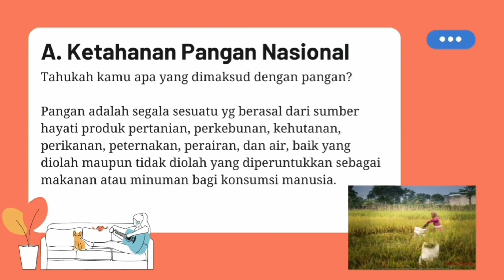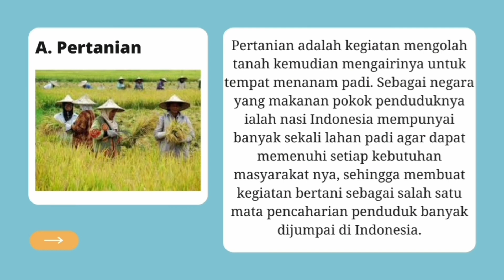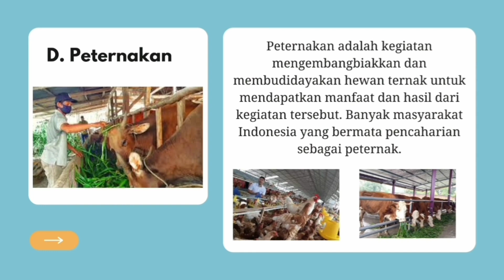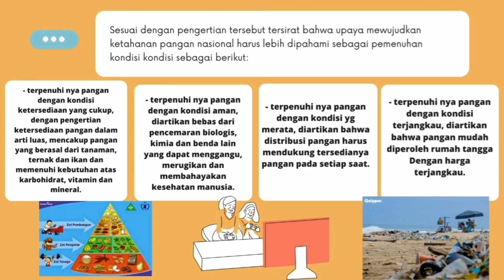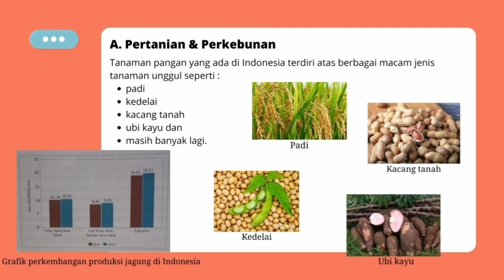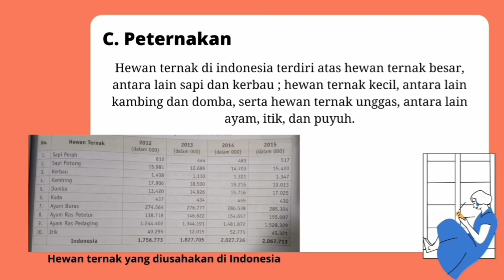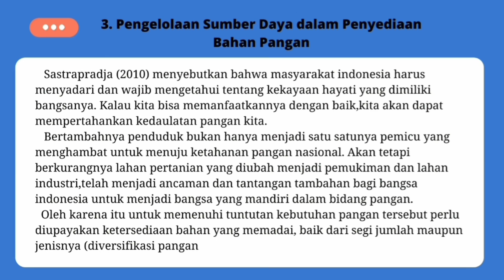KELAS XI MIPA 3 ABSEN GANJIL MEMBAHAS TENTANG KETAHANAN PANGAN SUMBER ENERGI DAN BAHAN INDUSTRI